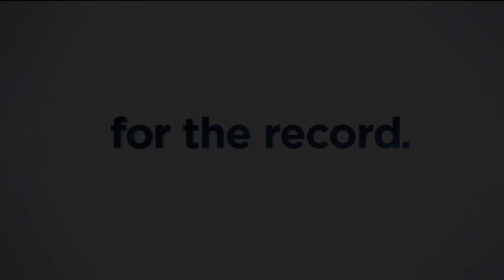For the Record: Wisconsin Democratic Party chair breaks down GOP debate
Wisconsin Democratic Party chair Ben Wikler discusses the first Republican presidential debate